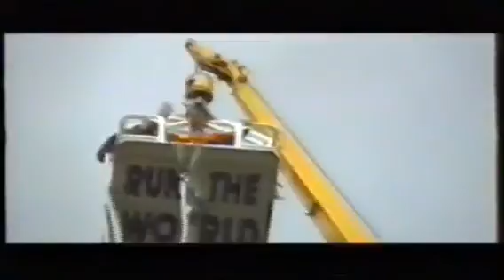Banji Wahlhorn Pat et Vince (+-1994)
@being-Vikaest73 Music by Pat